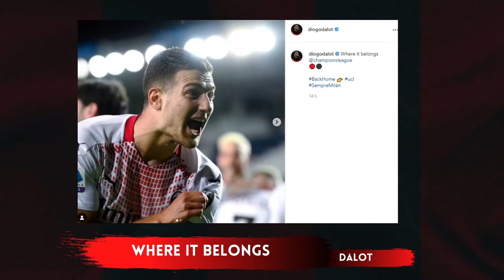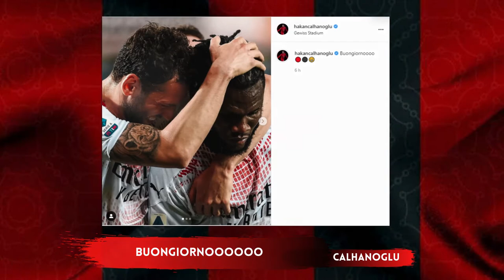SI TORNA A CASA | I COMMENTI SOCIAL DEI GIOCATORI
Benvenuti nel canale YouTube MilanInside, dentro al mondo rossonero.